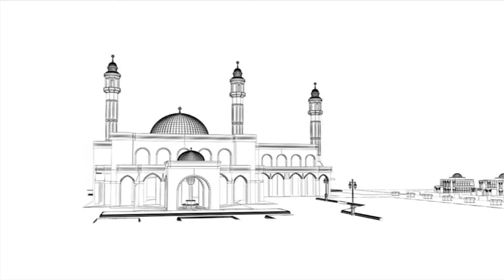Diyar Al Muharraq English 2008 Directed By Bassam Al Thawadi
Produced By Diyar Al Muharraq 2008
Script By Bassam Al Thawadi
Graphics By Arqui300 - Portugal
Director of Photography Abdulnabi Fardan
Directed By Bassam Al Thawadi